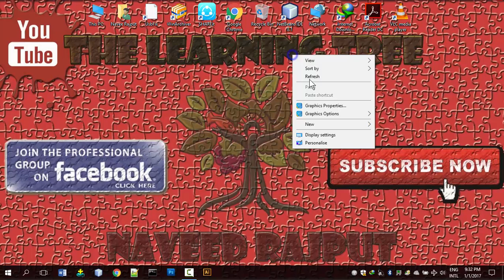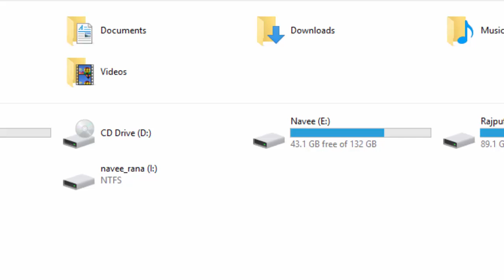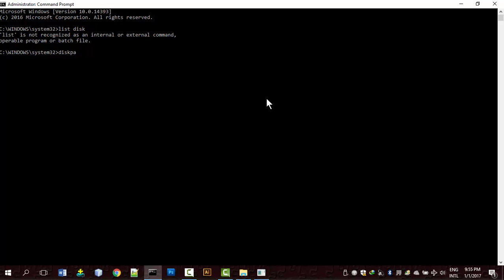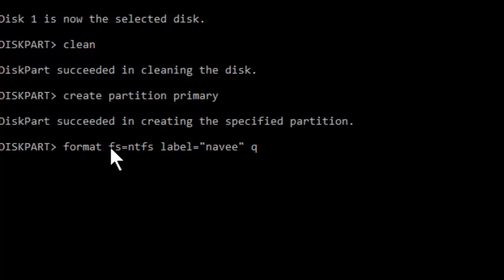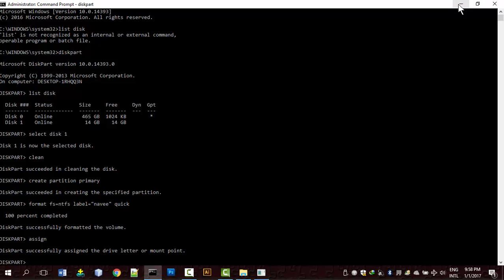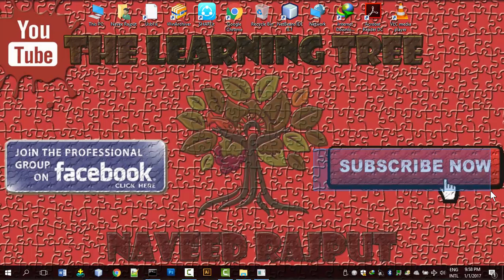how to fix or repair a corrupted usb flash drive or cd card using command prompt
This process involves Windows command prompt which is commonly known as CMD. In this, you have to enter some CMD commands and Windows will forcefully format your corrupted pen drive/SD card.
Connect the corrupted pen drive or SD card to your computer.
Hover your mouse on the Start button and Right Click.
Click Command Prompt Admin. A CMD window will open.
Type diskpart and press Enter.
Type list disk and press Enter. A list of all the storage devices connected to your computer will be displayed.
Type select disk the number of your disk and press Enter. Example: select disk 1 Important: Make sure you enter the number correctly. Otherwise, you may format your internal hard drive. You can type list disk again to check whether you are going correctly. There will be a star (asterisk symbol) before the name of the selected disk.
Type clean and press Enter.
Type create partition primary and hit Enter.
Type active.
Type select partition 1.
Type format fs=fat32 and press Enter. The format process will finish in a few minutes. You can write ntfs instead of fat32 if you want to carry files larger than 4 gigabytes. Don’t close the CMD